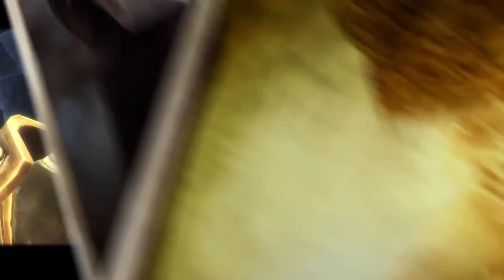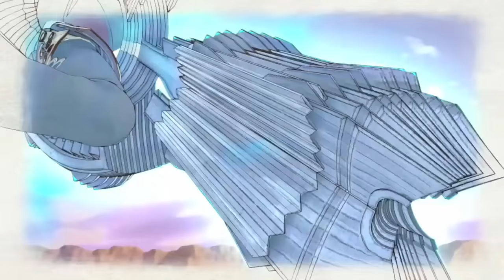11 Awesome Video Games Nobody Played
With billions of gamers worldwide, the gaming industry has come a long way over the past 20 years. Not only is it generating billions of dollars, but video games have become a big part of pop and global culture.

The 2010s have seen a surge in gaming technology that has created and elevated iconic games and gaming franchises like Call of Duty, The Legend of Zelda, and Assassin's Creed. The decade has also released new and groundbreaking games like The Witcher and God of War.

But because the gaming industry is super competitive and dominated by major gaming studios, there are games that get lost in the mix. Here are 11 awesome video games nobody played.

Kingdoms of Amalur: Reckoning | 0:00
Grim Fandango | 1:09
EarthBound | 1:54
Beyond Good & Evil | 2:40
Grand Theft Auto: Chinatown Wars | 3:22
Jet Grind Radio | 4:01
Okami | 4:38
Dark Cloud | 5:30
Max Payne 2: The Fall of Max Payne | 5:56
Valkyria Chronicles | 6:28
Shenmue II | 7:08